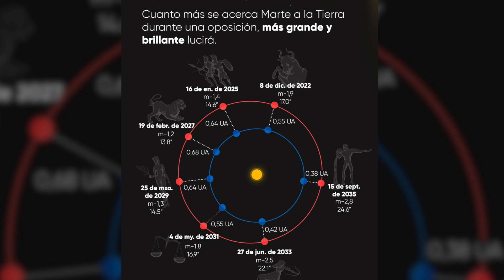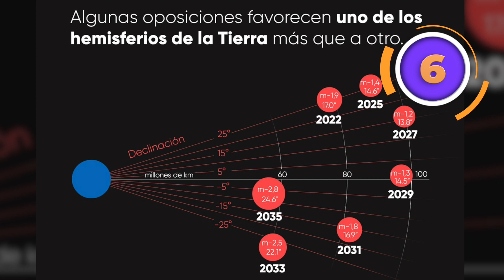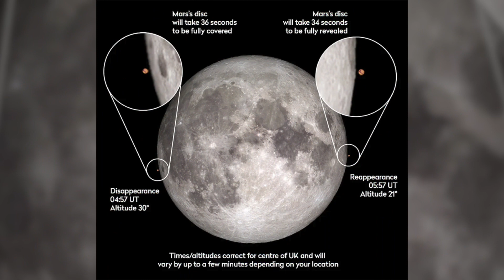Oposición de Marte; 13 Datos que debes Conocer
En Pasión Astronómica,  te damos 13 datos a tener presentes,  acerca de la oposición de Marte.

Una oposición,  se da cuando un planeta o cuerpo celeste,  está posicionado en el lado opuesto de la Tierra al Sol,  y los tres cuerpos formarán una línea casi recta en el espacio.

Marte estará en oposición el 8 de diciembre de 2022 a las 12 y 35 de la mañana.

Durante la oposición,  Marte se encuentra más cerca a la Tierra y su superficie visible está iluminada por completo por el Sol.

Marte y cualquier otro astro en oposición,  se ve de mayor tamaño y brillo de lo habitual.

Debido a la elipticidad de la órbita de Marte alrededor de Sol,  no está a la misma distancia de la Tierra en cada oposición.  Por esto algunas oposiciones son más favorables que otras,  mientras mas cerca,  más grande y brillante se ve.

Algunas oposiciones favorecen más a un hemisferio de la Tierra que otras,  la de este año es la mejor luego de varios años,  para los observadores en el hemisferio norte.

Durante la oposición,  Marte sale al atardecer por el este,  cuando se oculta el Sol por el oeste,  y se oculta al amanecer por el oeste,  cuando el sol sale por el este.

La oposición de Marte siempre ocurre en el centro de su aparente movimiento retrógrado.

La oposición de Marte es un evento relativamente raro,  solo ocurre cada 26 meses más o menos.

Marte estará completamente iluminado por el Sol y alcanzará el máximo brillo del año,  con una magnitud de menos uno punto 9, será más brillante que cualquiera de las estrellas del cielo.

El tamaño angular será de 17 segundos de arco,  casi tres veces más,  que el tamaño aparente en el pasado mes de mayo.

Durante esta oposición,  los observadores de América del Norte,  Europa Occidental y el noroeste de África,  tendrán la oportunidad de ver la ocultación lunar de Marte.  En el momento de la ocultación,  el Planeta Rojo desaparecerá detrás del disco de la Luna Llena.

Esto es lo que podrás ver en la superficie marciana en el momento de la oposición.